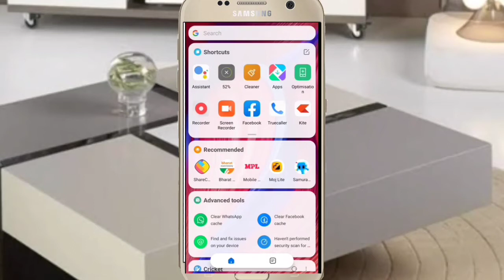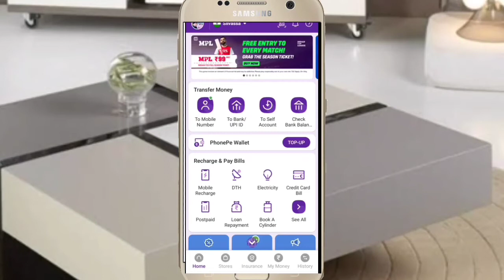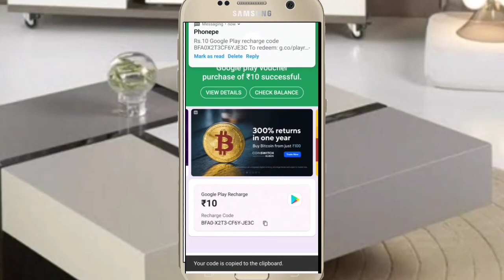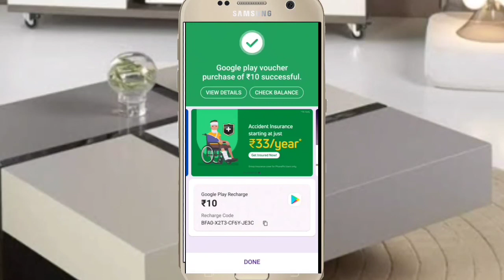redeem code kaise nikaalte hai || रिडीम कोड कैसे निकालते हैं || how to get redeem code।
रिडीम कोड कैसे निकालते हैं

हेलो दोस्तों इस वीडियो में दिखाया गया है कि आप अपने फोन पर से रिडीम कोड कैसे निकालते हैं